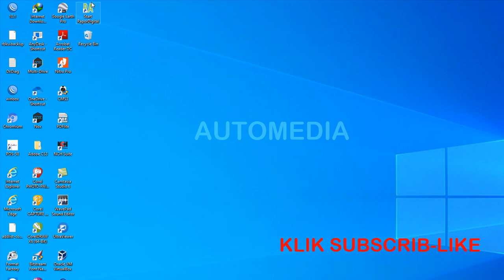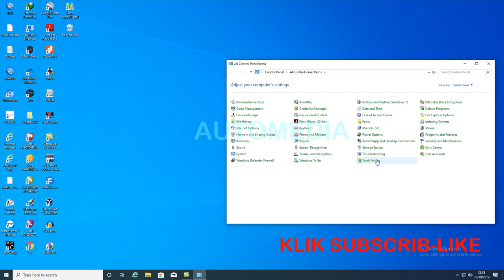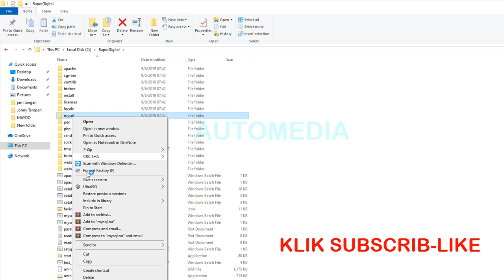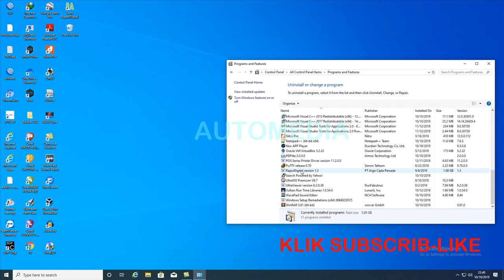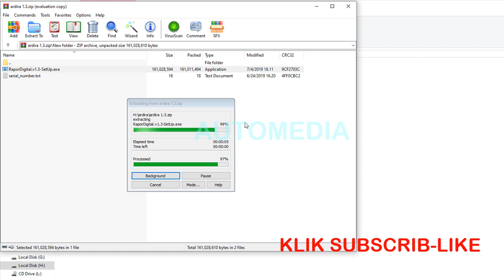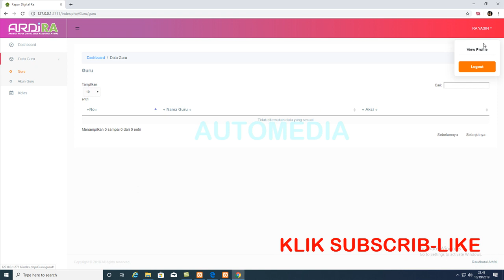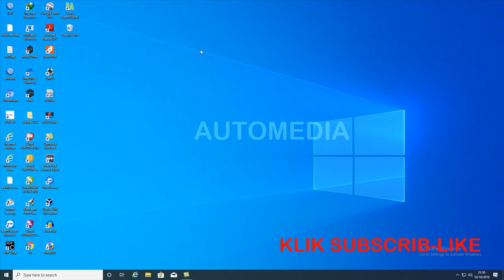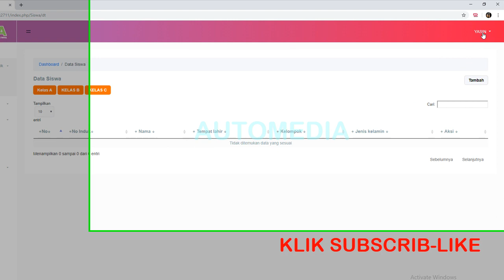CARA BACKUP DAN RESTORE DATA RAPOT ARDIRA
CARA BACKUP  DAN RESTORE DATA ARDIRA